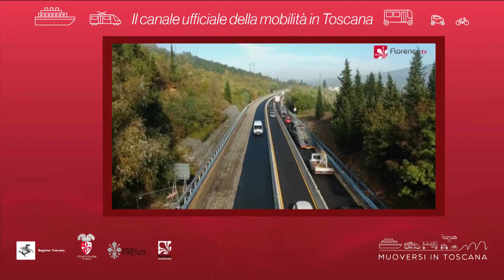Muoversi in Toscana - Edizione delle 13 dell'11 ottobre 2019